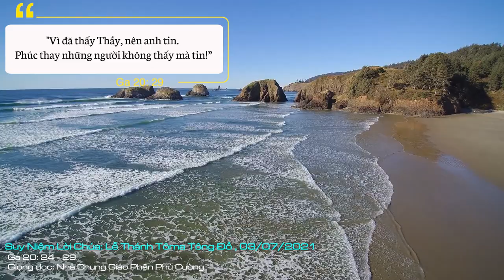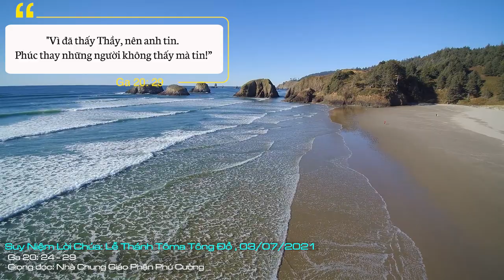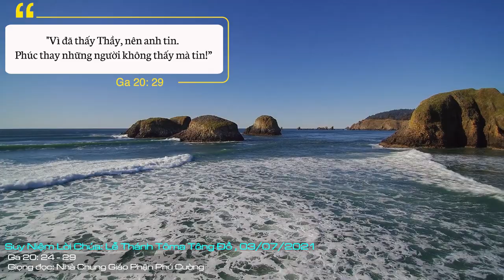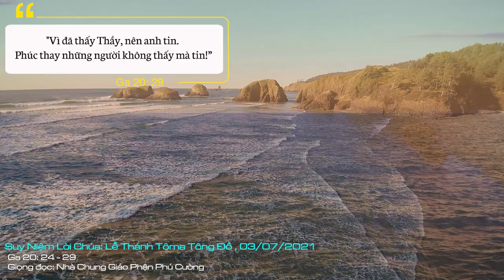Suy Niệm Lời Chúa: Lễ Thánh Tôma Tông Đồ, 03/07/2021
Lễ Thánh Tôma Tông Đồ: Xin giúp chúng con luôn có được một tấm lòng chân thành như thánh nhân, luôn biết tìm hiểu giáo lý để mỗi ngày hiểu biết hơn về Chúa, ngõ hầu dám sống điều mình tin và làm chứng cho niềm tin của mình như thánh nhân.
Thánh Tôma là một trong mười hai tông đồ của Chúa Giêsu. Có lẽ, thánh Tôma được biết đến nhiều nhất bởi sự kiện được ghi lại trong Tin mừng hôm nay. Đó là, khi các tông đồ khác kể lại cho ông biết, họ đã nhìn thấy Chúa Giêsu hiện ra, nhưng ông không tin. Vì vậy, mỗi khi nhắc đến thánh Tôma, chúng ta hay nghĩ rằng, đây là vị tông đồ cứng lòng. Nhưng thực ra, khi nhìn đến toàn bộ những trang Kinh thánh nói về ông, chúng ta sẽ thấy, ông lại thuộc mẫu người chân thành trong cách sống, trong suy nghĩ, hầu tìm ra được cách tốt nhất để đi theo Thầy Giêsu.
Đơn cử, trong chương 10 Tin mừng Gioan kể lại, sau khi Chúa Giêsu nghe tin Lazarô qua đời, và Người quyết định trở lại Giêrusalem để hồi sinh cho anh, thì bị các môn đệ ngăn cản: “Thưa Thầy, mới đây người Do Thái tìm cách ném đá Thầy, mà Thầy lại còn đến đó sao?”. Thế nhưng, Người vẫn cương quyết đi. Chính lúc này, thánh Tôma đã tỏ thái độ ủng hộ Chúa Giêsu: “cả chúng ta nữa, chúng ta cùng đi để cùng chết với Thầy”. Điều này cho thấy, thánh nhân là một mẫu người không chấp nhận một kiểu định kiến, không chấp nhận điều gì mà không thử sức mình.
Tiếp theo là sự kiện diễn ra ở chương 14 Tin mừng Gioan, sau khi Chúa Giêsu loan báo cuộc ra đi của Người, và Người khẳng định: “Thầy đi đâu, anh em biết đường rồi”. Tôma đã mạnh dạn hỏi Chúa Giêsu thay cho anh em: “Thưa Thầy, chúng con không biết Thầy đi đâu, làm sao biết được đường?”. Nhờ câu hỏi này, các môn đệ và cả chúng ta hôm nay nữa đã được nghe một câu khẳng định thật mạnh mẽ của Chúa Giêsu: “Thầy là đường, là sự thật và là sự sống. Không ai có thể đến được với Chúa Cha mà không qua Thầy”.
Trong Tin mừng hôm nay cũng vậy, vì Tôma không tin lời chứng của các tông đồ, nên khi hiện ra lần nữa (tám ngày sau), sau lời chúc bình an, Đức Giêsu đã gọi chính tên Tôma và nói: “Hãy xỏ ngón tay vào đây và hãy xem tay Thầy; hãy đưa bàn tay con ra và xỏ vào cạnh sườn Thầy; chớ cứng lòng, nhưng hãy tin”. Rõ ràng, Đức Giêsu phục sinh hiện ra lần này như thể cho chỉ một mình Tôma, và mời ông làm những điều mà ông đã đòi hỏi.
Chúng ta không rõ Tôma có dám làm những điều ông muốn xác minh hay không; nhưng chắc một điều, chính thái độ bao dung và yêu thương của Thầy dành cho ông đã chinh phục tâm hồn ông. Cả con người ông thổn thức, xúc động và môi ông mấp máy rồi bật lên: “Lạy Chúa con, lạy Thiên Chúa của con!”, một lời tuyên xưng đức tin cao độ nhất, chân xác nhất và sống động nhất của Tin mừng.
Ở đây có sự tiến triển vượt bậc về cách nhận biết Đức Giêsu của Tôma. Từ chỗ không tin Đức Giêsu đã sống lại thật, ông đã đi đến chỗ tin nhận Đức Giêsu là “Chúa” và là “Thiên Chúa” - một cách hiểu hoàn toàn mới mẻ đối với ngay cả các tông đồ. Đến như Phêrô cũng chỉ tuyên xưng: “Thầy là Đức Kitô, Con Thiên Chúa hằng sống”, trong khi Tôma lại tuyên xưng Đức Giêsu là “Chúa” và là “Thiên Chúa”.
Niềm tin vào Chúa Phục Sinh đã giúp ông biến đổi cuộc đời. Từ việc ông đòi hỏi phải được nhìn thấy bằng mắt, phải sờ được bằng đôi tay, thì giờ đây, bằng đôi mắt của đức tin và sự cảm nghiệm thiêng liêng, ông đã trở nên một tông đồ nhiệt thành cho Chúa.
Lạy Chúa, xin giúp chúng con luôn có được một tấm lòng chân thành như thánh nhân, luôn biết tìm hiểu giáo lý để mỗi ngày hiểu biết hơn về Chúa, ngõ hầu dám sống điều mình tin và làm chứng cho niềm tin của mình như thánh nhân. Amen.